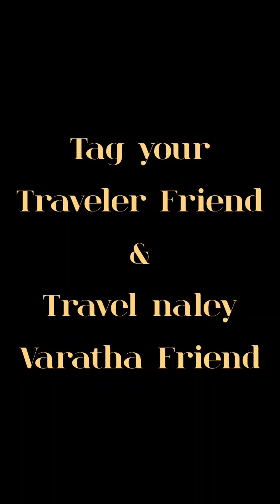🤣Travel pannu life Nalla irukkum